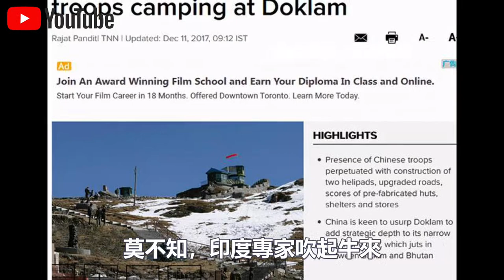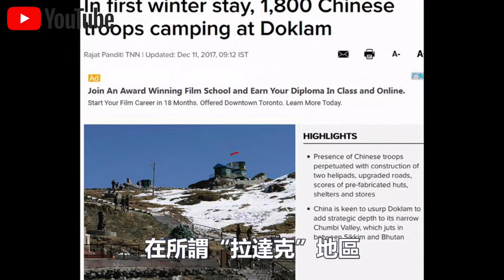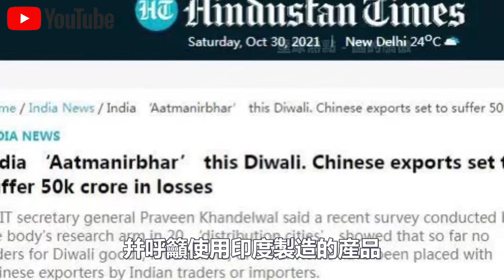印度斥巨资2000萬，向美國買1.1萬件防寒服對抗中國，到貨後怒了：怎麼全是中國造？下一秒被徹底折服！開5分鐘，保暖2小時？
1.10萬人捕撈，年產魚5000萬斤！中國“最大鹹水湖”禁漁10年，才过去2年，湖里的魚就發生了驚人變化？
2.載重50公斤配雷達，一小時作業320畝！大疆最新農業無人機表現驚人！美日德農場主們開心壞了？
3.日產最新“固態電池”上市！充電10分鐘，續航1000km，還永不爆炸？正面挑戰“麒麟電池”，誰會贏？
4.南海第一城！“美濟”28年來首次曝光！外媒驚呼：中國竟在這裡藏了11艘航母！
5.中國第一大糧倉一夜變“荒地”？辛苦開墾60年的東北良田遭“拋棄”，20年後首次吃現狀曝光！
6.中國治沙又有新成果！塔克拉瑪干沙漠成世界糧倉！袁隆平接班人，用5000畝沙漠水稻，解決兩大世界難題！
7.美記者實地探訪“羅布泊”，被眼前一幕驚呆了！荒了60年的死亡之海奇蹟“復活”？水從哪裡來的？
8.百公里60元，速度比汽車快一倍，永不墜毀！中國首創民用“旋翼機”上市！美國笑了：不就是“三蹦子”嗎？
9.極度危險的運輸！75米長“風葉”途徑200個急轉彎，運上4500米高山？中國“特種運輸車”上演不可思議一幕！
10.滿載70噸，百公里“零能耗”，還越跑電約多！中國最新“純電動卡車”，每輛每年能省60萬！德國急著上門求合作？

👇👇👇本期節目內容包括👇👇👇
🔥0:00 新聞速覽
🔥0:43 進口冬裝 卻是中國造？
🔥6:05 黑科技防寒服